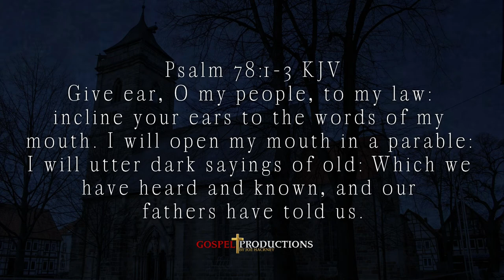Free No Copyright Rain Thunder Piano Chair Window Dark Fog Dramatic Music with Bible Verse Intro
I inserted an Intro with a bible verse and left the video free of my logo and text which makes it easy to cut out my intro and reuse however you like...

Give ear, O my people, to my law: incline your ears to the words of my mouth. [2] I will open my mouth in a parable: I will utter dark sayings of old: [3] Which we have heard and known, and our fathers have told us.